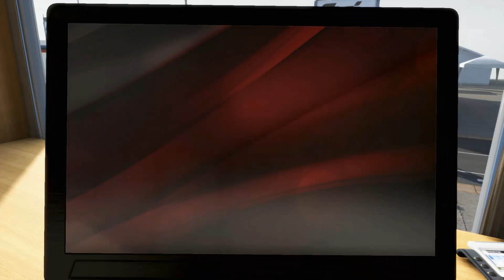Let's Play MotoGP 14 Karriere|#001(German HD)